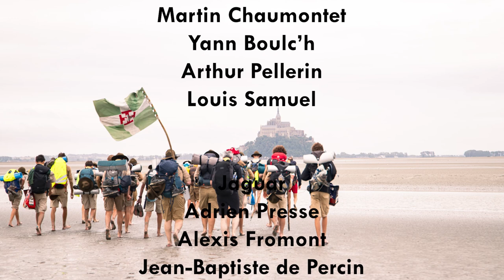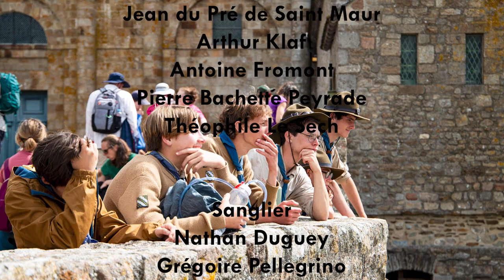Camp scout 2023 - Troupe 1ère Chambourcy - Groupe SUF Ste Clotilde